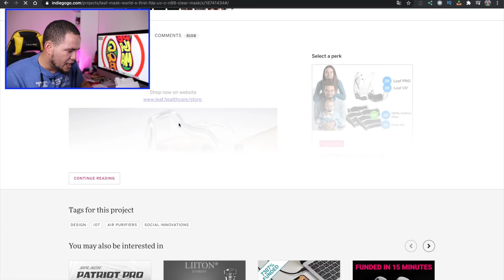REVIEW PRIMERA MASCARA TRANSPARENTE REVIEW!!!!!!!